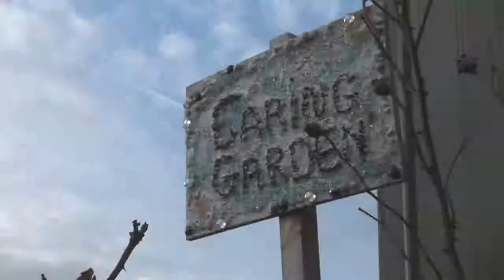Creative Minds - Wakefield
Creative Minds is an in initiative that develops community partnerships and co-funds projects. In Wakefield, see how interacting with horses through equine therapy has helped individuals improve their social lives and wellbeing.  Take the plunge into hydrotherapy, and look at our intriguing 'labyrinth' created in the Caring Garden at our Fieldhead site. Inspire art group shows off its work with Faceless art company to create wire sculptures which went on to be displayed in Wakefield's iconic The Hepworth Gallery, and a mother and daughter explain how attending the Harmony choir sessions, run by Hoot creative arts, has brought them together through a shared interest.